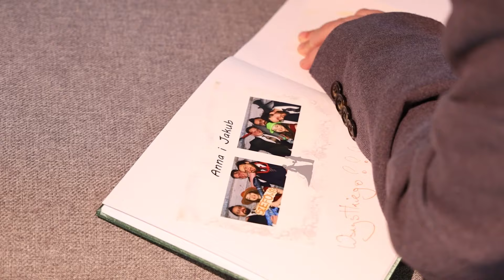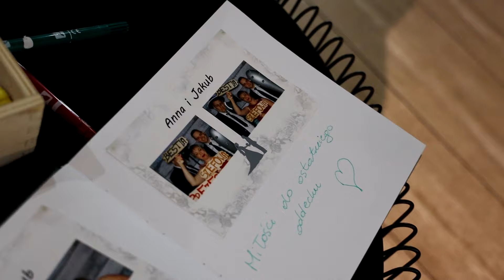przednamislub.pl - Ania i Kuba - teledysk ślubny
Spędziliśmy z Wami cudowny ślubny dzień. Cieszymy się, że byliśmy świadkami wszystkich magicznych zdarzeń tego dnia. Życzymy Wam, żeby Wasze wspólne RAZEM było równie niesamowite jak dzień Waszego Ślubu i Wesela. Pozdrawiamy Was i Waszych gości weselnych!

Polecamy Restaurację Sosnova i DJ Marioo Bydgoszcz!